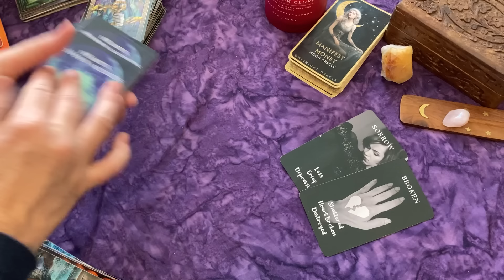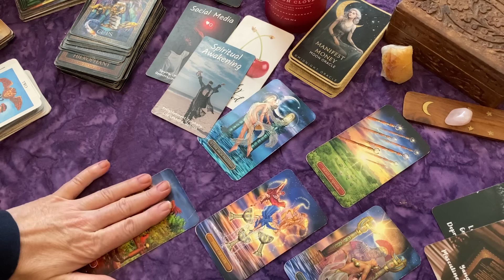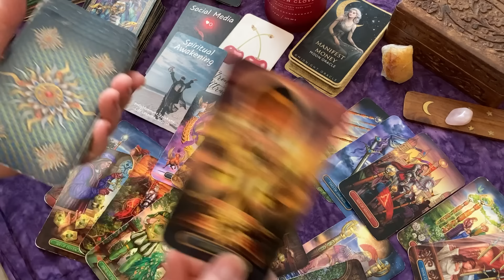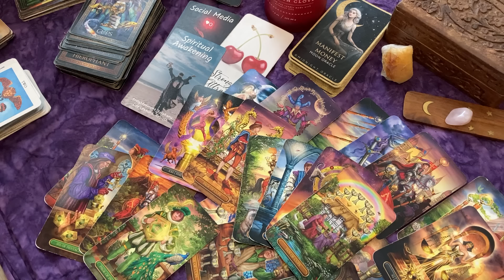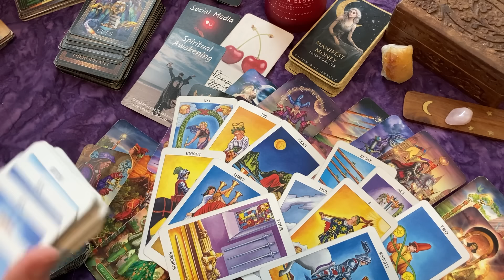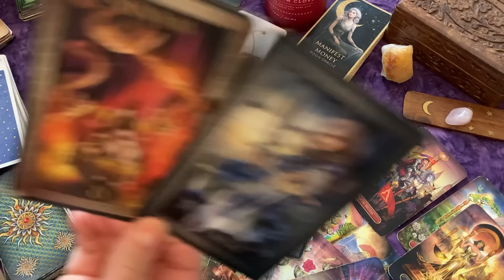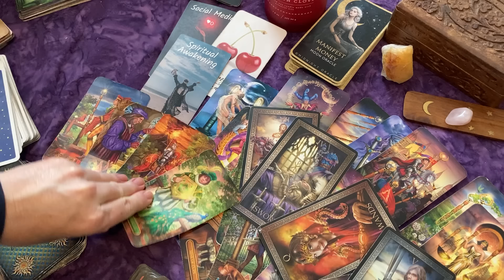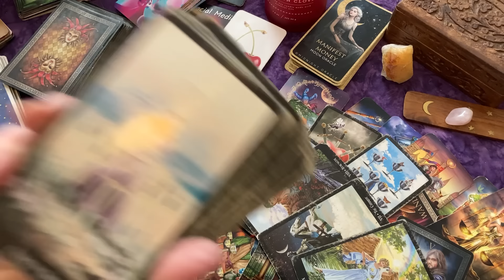SCORPIO♏Masculine Heartbroken & Coming Towards You~What Are Their True Intentions?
📜Ultimate Guide to Tarot:

To calculate your birth chart:
Sun, Moon and Rising signs: